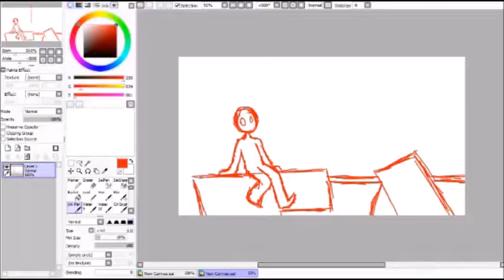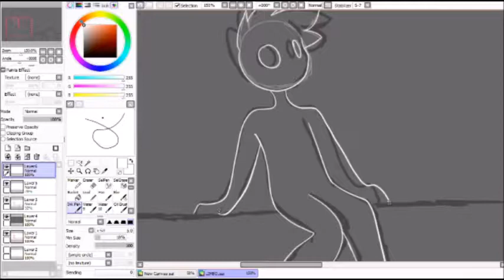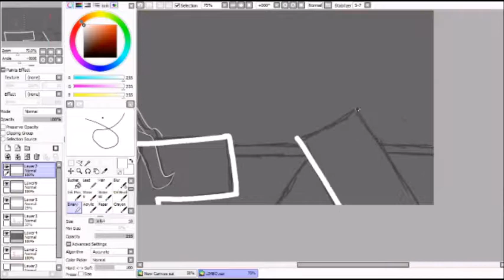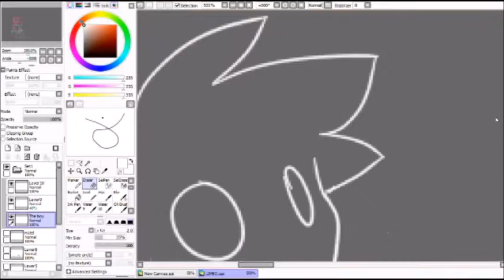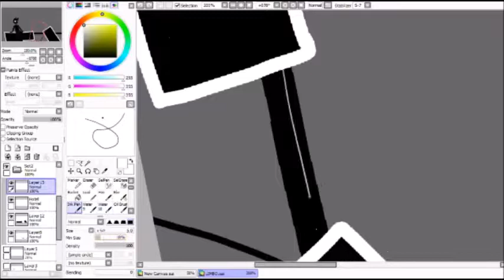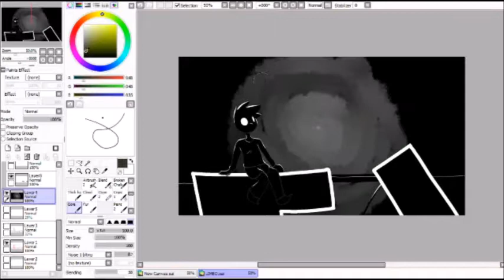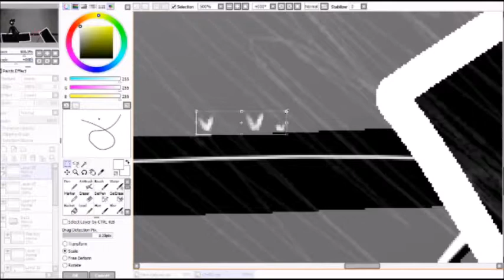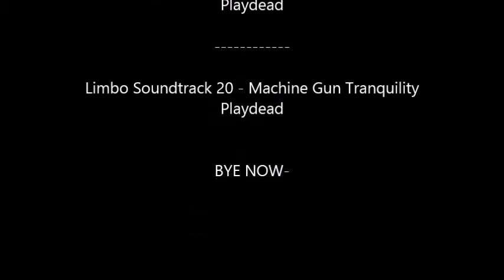'SUICIDE' ~ LIMBO speedpaint ~ (OLD)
So lately I've been thinking about LIMBO and INSIDE a lot... So I decided to draw The Boy from LIMBO-
For those who don't understand why it's called 'SUICIDE' its because he is sitting on the Hotel sign in the game which periodically will burst out in electricity, that's why I decided to call it this. I was originally gonna call this 'Last bit of happiness' but decided it was too long

Also, the reason I haven't been active on anything is that Macey has been missing for 3 whole weeks now... I'm so worried about her and I haven't been able to look around for her much. I went out of town for a week to Arkansas (I'll post some footage next week') but that's why I haven't really been seen or posted anything. I only hope Macey will return.